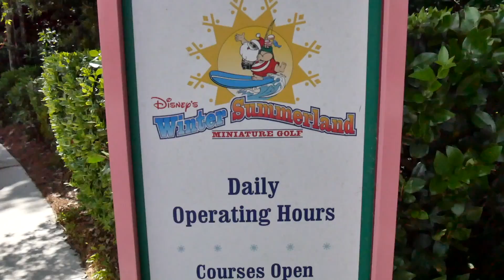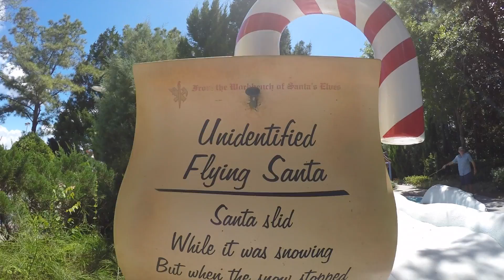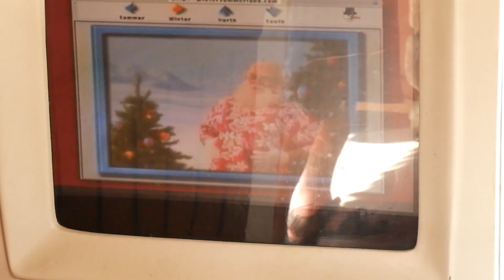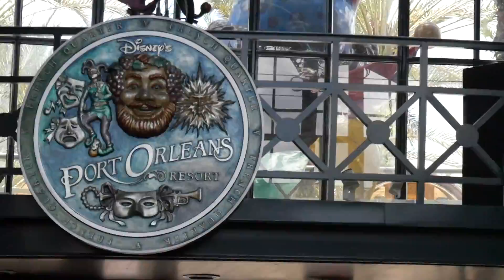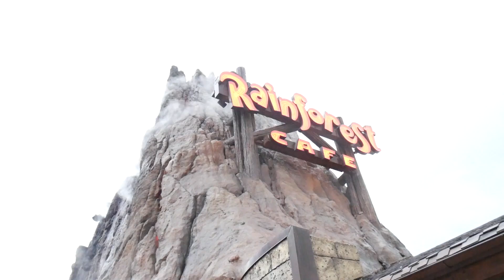Walt Disney World 2016 - Day 11 - (1 of 1) - Golf 'n' Stuff